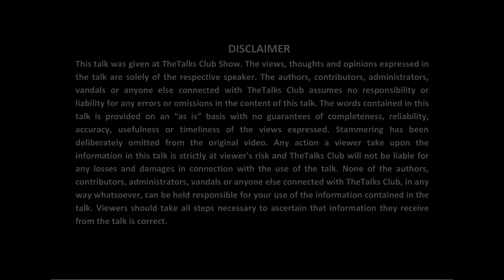TheTalks Club की पहली वर्षगाँठ | Good Wishes | OneYearAtTheTalksClub | Shiv Shankar Prasad Singh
TheTalks Club की पहली वर्षगाँठ | Good Wishes for TheTalks Club
Shiv Shankar Prasad Singh Ji is a social worker who loves to share his personal experiences and views on social issues like discrepancies in the education system and medical facilities in the country and the political leadership and corruption. He always talks in a sarcastic manner through his poetry. He just loves writing on burning social issues. He is a Super Soul in all aspects.

Keep Talking Keep Learning.

Online Presence of TheTalks Club-